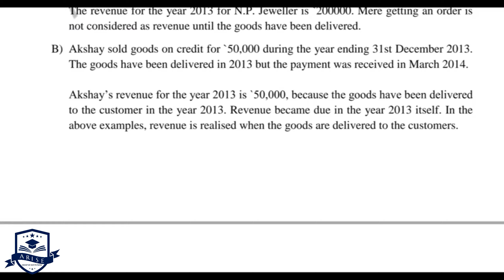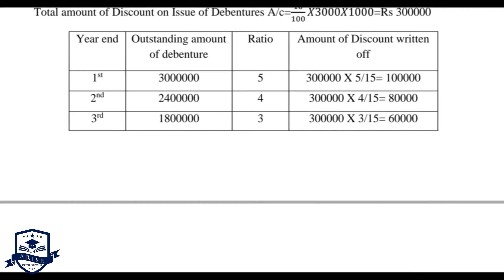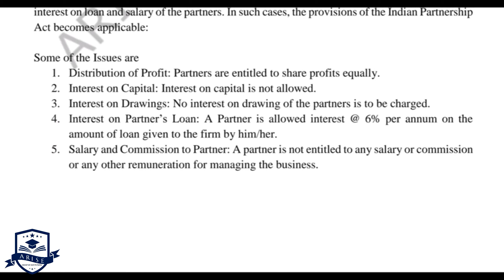NIOS +2 ACCOUNTANCY TMA 2023 SOLVED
🔘 ABOUT US

The Arise College is the most programmatically diverse of all our colleges. The students at Arise might major in anything from arts to science and are designed to help them make sense of how faith, art, and science go to success